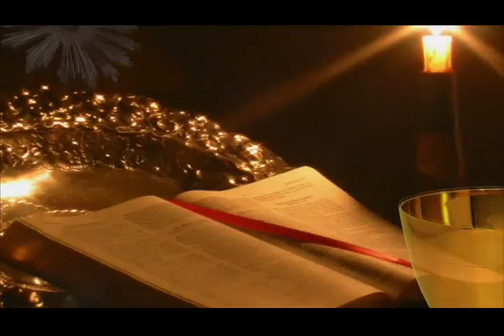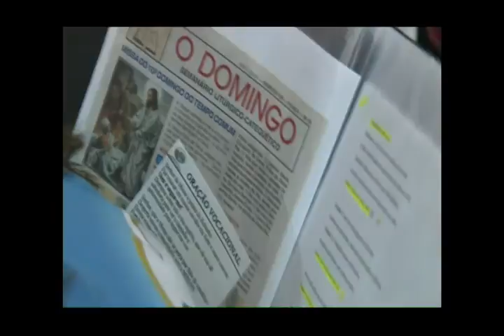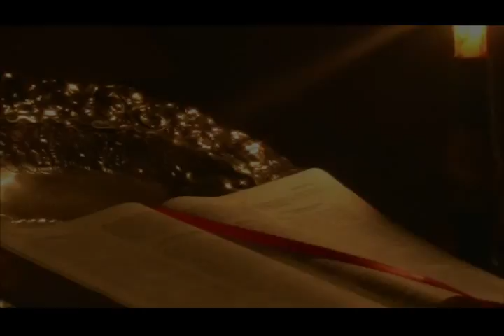Ordenación episcopal de Santiago Sánchez, OAR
Manaos, Amazonas, Brasil. Catedral de Nuestra Señora de la Concepción. Domingo 5 de junio de 2016. Ordenación episcopal de Santiago Sánchez, agustino recoleto, nombrado obispo de la Prelatura de Lábrea (Amazonas, Brasil).